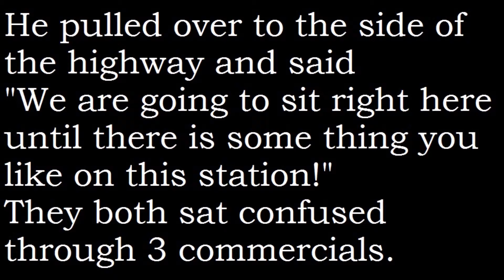Rhyming Couple Marriage Proposal 1982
After many years lost, I found a copy of my proposal that aired on the radio in 1982 and turned it into a video in honor of our 32nd wedding anniversary. I claim no rights to the individual black and white images here or to the background music used. Mory